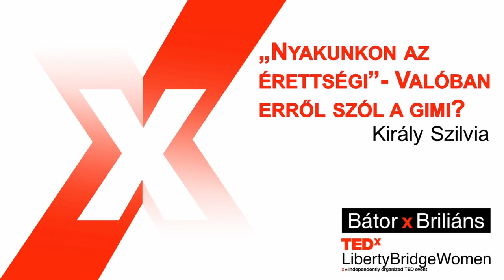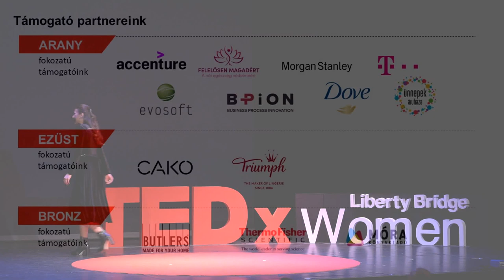„Nyakunkon az érettségi" - Valóban erről szól a gimi? | Szilvia Király | TEDxLibertyBridgeWomen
Szilvia 15 éves korában kezdett a Városmajori Őssejtlaborban kutatni. Egy évvel később első helyezést ért el az Országos Ifjúsági Tudományos és Innovációs Versenyen, és számos nemzetközi bajnokságon sikerrel szerepelt. Csatlakozott a Nők a Tudományban Egyesület nagyköveti programjába, és 2018-ban bekerült a Forbes Hungary 30 Under 30 listájára. Jelenleg a University College London (UCL) Biomedical Sciences szakos hallgatója. Előadásában arról mesél, milyen élmények ösztönözték arra, hogy a kutatói pályát válassza hivatásnak. Arra biztatja a fiatalokat, hogy fordítsanak minél több időt és figyelmet az érdeklődési területükre középiskolás éveikben. Az előadás 2019. december 14-én hangzott el. | Szilvia Kiraly started working in a stem cell laboratory at the age of 15. She won the National Innovation Contest for Youth a year later and was selected to the 30 Under 30 Forbes Hungary in 2018. She continued working in several laboratories beside studying biomedical sciences at University College London. Not only is her aim to become a researcher but she also wants to inspire young, talented students to conduct scientific research during their high-school years. This talk was given on December 14, 2019. Szilvia Kiraly started working in a stem cell laboratory at the age of 15. She won the National Innovation Contest for Youth a year later and was selected to the 30 Under 30 Forbes Hungary in 2018. She continued working in several laboratories beside studying biomedical sciences at University College London. Not only is her aim to become a researcher but she also wants to inspire young, talented students to conduct scientific research during their high-school years. This talk was given at a TEDx event using the TED conference format but independently organized by a local community.